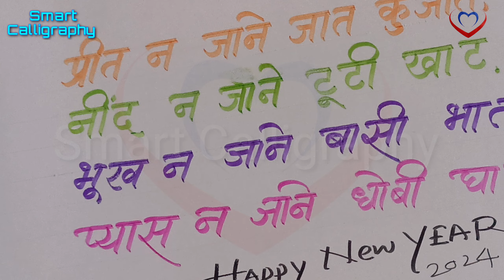प्रेम न जाने जात कुजात, नींद न जाने टूटी...|| Beautiful Suvichar Handwriting For School Students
Thought
Suvichar
सुविचार
Shayari

Lessonablestory
Best Lines
Short storyandvoice
Story voice
Voice video
Motivational thoughts
Motivational Quotes
Moral stories

Hindi thought
शायरी
Hindi me Thought
Thoughts
Third
English me shayri
Vichar
Thought thought
School thought
English me Thought
Anmol vachan
थॉट
New thought
Thought of the day
Thought hindi
Suvichar school ke liye
School suvichar
Today thought
Calligraphy
Speech
अनमोल वचन
अनमोल विचार
Punjabi kaise sikhe
Hindi thoughts
Love shayari
Niti vakya
Punjabi varnmala
Suvichar suvichar
Chota sa suvichar
Thod
Suvichar bataiye
School shayari
Subh vichar
विचार
Topic
Notice
Dosti shayari
Punjabi alphabet
Friend shayari
Suvichar in Hindi
New thought
Thought in Hindi
Thot
Good thought
सुविचार हिन्दी
Sukti
Hindi me speech
Thort
Acche acche suvichar
थॉट थॉट
शुभ विचार
Birthday shayari
2023 ki shayari
Hindi handwriting
Punjabi varnmala
छोटासा सुविचार
शुभ विचार